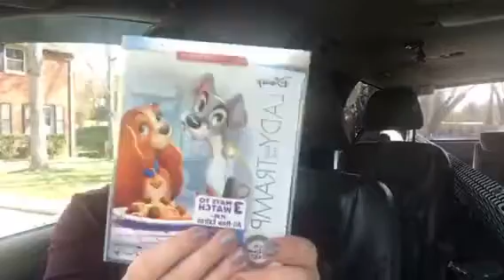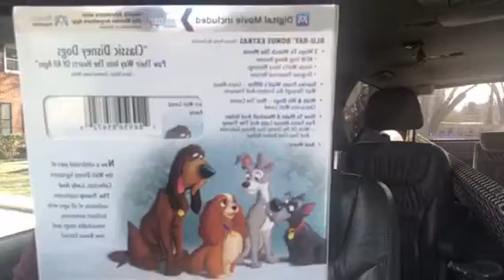The Daily Dash: February 23, 2018 {Lady and the Tramp on DVD} DisneySMMC DisneyDVD Review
Get ready to fall in love all over again...

The Daily Dash: February 23, 2018 {Lady & the Tramp on DVD}

IN THE NEWS:
* Parkland resource officer didn’t enter school during shooting
* USA women’s hockey team won gold after 20 year drought; Canadian regrets removing silver medal during the ceremony
* Informal parenting poll taken by Fox News quickly backfired

Daydreaming about something in order to do it properly is right, but daydreaming about it when we should be doing it is wrong-Oswald Chambers

IN MY LIFE:
I’m so excited for all my friends participating in the Disney Social Media Moms Land & Sea Celebration this week! I’ve been privileged to attend this event multiple years (though never with the cruise component) and have always received a lot of questions about the invitation-only event. If you’re curious to learn more, you can read my post detailing what it is and what it isn’t

Speaking of Disney...In case you haven’t heard, let me be the first to let you know that the timeless tale of Disney’s Lady & the Tramp—loaded with three versions of the film, classic bonus material and three all-new features—was just released on Digital and on Movie Anywhere Feb. 20 and comes home on Blu-ray on Feb. 27.

The Walt Disney Signature Collection edition offers three exciting ways to watch “Lady and the Tramp”—the original theatrical version, sing-along mode and Walt's story meetings—both Digitally and via the Multi-screen Edition (formerly the Blu-ray Combo Pack). The Multi-screen Edition includes Blu-ray, DVD and a Digital copy, giving in-home consumers the flexibility to watch the film on different devices. In addition to classic bonus features, all-new extras invite viewers to enter Walt Disney's original office suite on the Studio lot, discover Walt’s personal passion for pups, and receive a celebrity-hosted spaghetti and meatballs cooking lesson.

I love that my kids are getting to experience Disney’s classic tales in a new, remastered way. Lady and the Tramp is truly a tale for the ages and just as good as you remember it. Honestly, it would be silly for you not to pick up a copy of this remarkable movie to add to your Disney Movie Collection. (I’m so grateful they sent me the DVD to review, but it isn’t hard for me to give it 2 big thumbs up, especially with all the new bonus features!). Get ready to fall in love all over again...